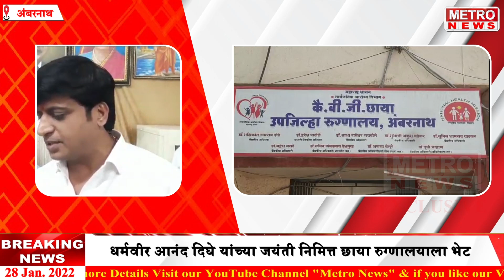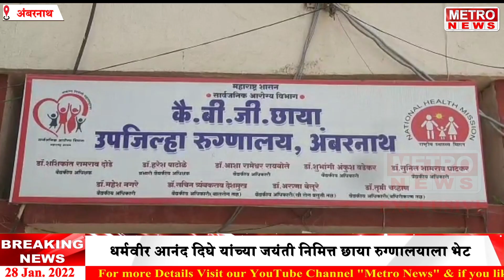Metro News | बाळासाहेबांची शिवसेने तर्फे रुग्णांना फळ आणि बेडशीट वाटप !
बाळासाहेबांची शिवसेने तर्फे रुग्णांना फळ आणि बेडशीट वाटप !